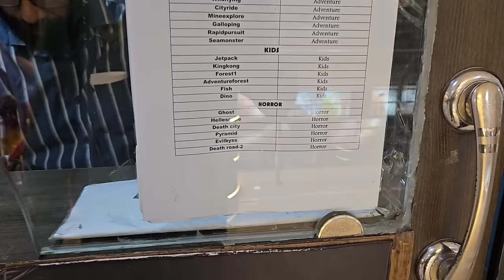JAUCHE JAM RAJA PASKE MILIGALA SABARI 🚗 //SAMBALPURI VLOG VIDEO //